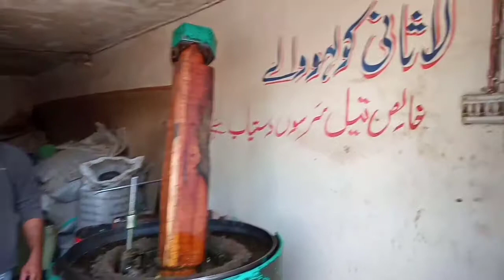How to make mustard oil